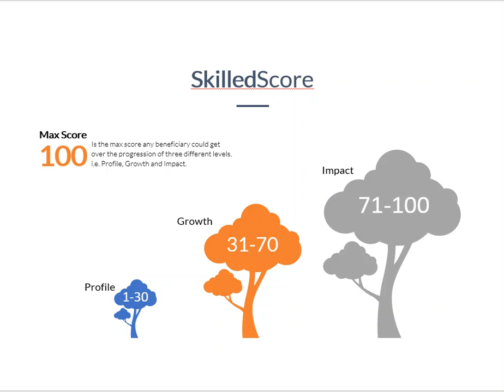Data Science Full Course | Data Science Course - Zeeshan Usmani Bonus Software 1 | Lecture 37